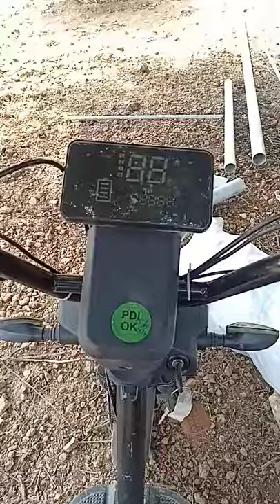electric cycle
remix Muruga bgm Instagram whatsapp status#song#tamil god song#motivation speech#whatsapp status#Instagram#bgm#Murugan song#whatsapp status#Instagram#Murugan#remix#songs#video#ringtone#bgm#whatsapp#status#Instagram#Twitter#YouTube#video#editor#mobile#ringtone#edit#song#tamil#